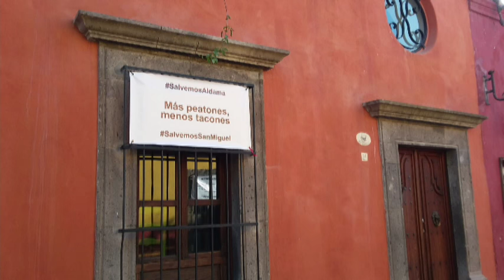Mario Hernández y Juan Robledo Salvemos San Miguel